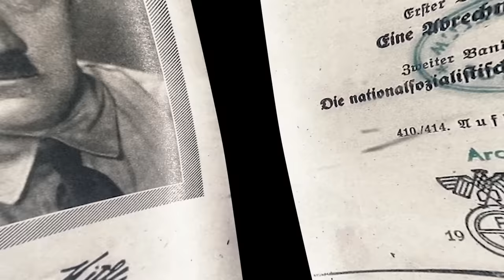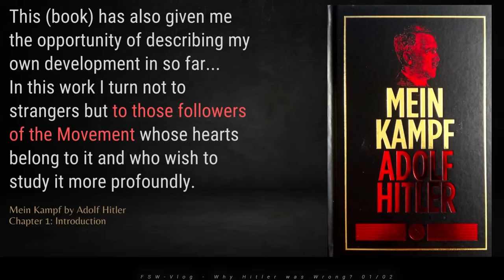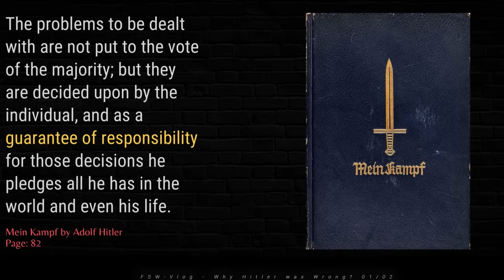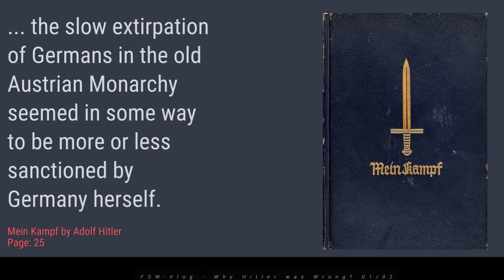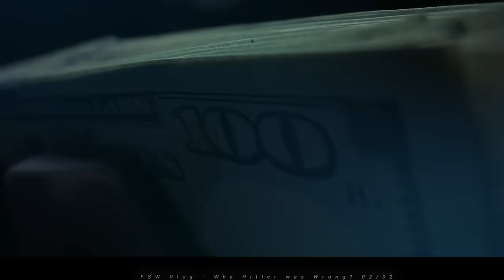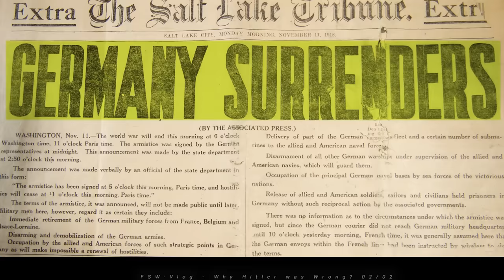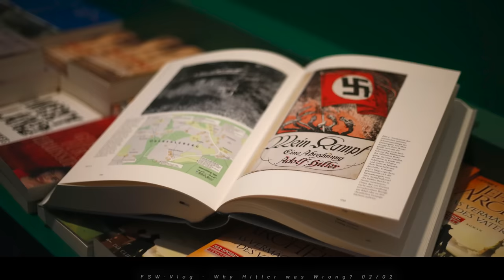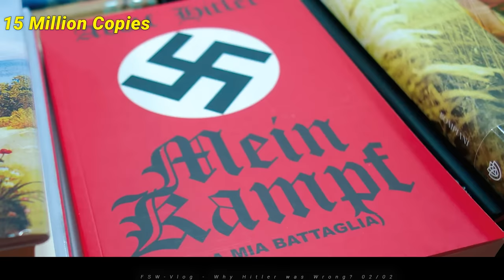100 Books | Why Hitler was Wrong? | Complete Documentary Film | Faisal Warraich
★ ☆ Films you must watch before you die

☕ Contacts for ads and marketing